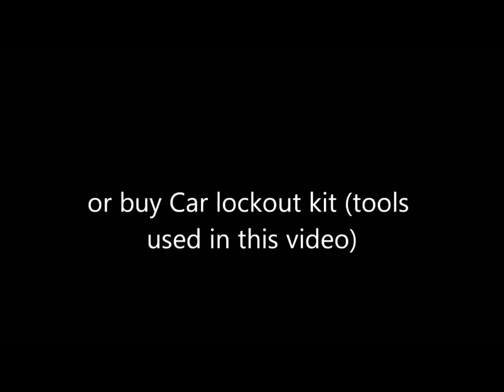Tips on How To open a Car Door Without a key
Locked out of my car while the engine was in motion and i left my keys inside the car during winter time, me and my 3 year old daughter are waiting for help outside the house for  1 hour.Thanks to my wife for giving us simple tips.